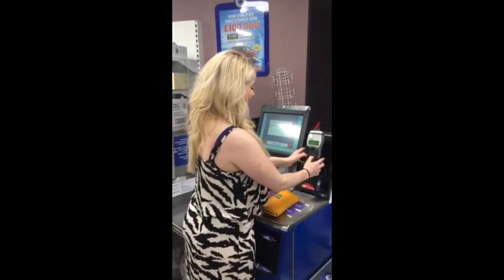Check Out Chat 2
Self Checkout diaries